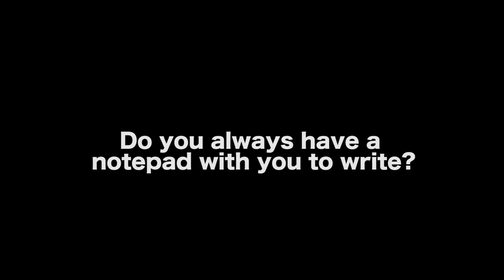Writing A Screenplay Begins With A Thesis - Matthew Berkowitz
In this Film Courage video interview Filmmaker Matthew Berkowitz shares how writing a screenplay begins with a thesis.

AUDIO